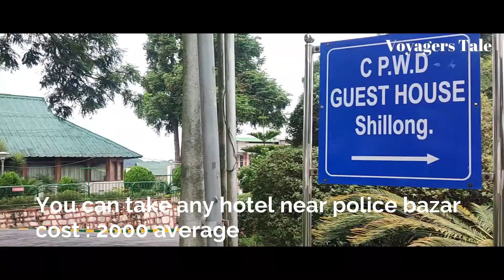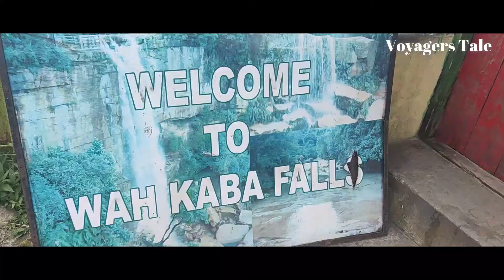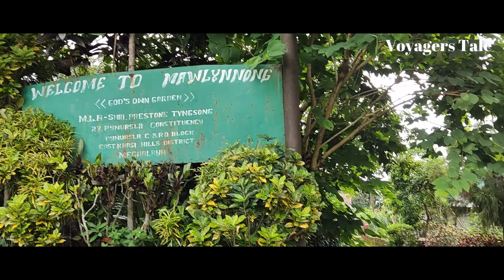Shillong Cherrapunji Tour || Meghalaya Tour Plan || Dawki Umngot River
This video is a detail plan of 5 Days 4 Nights Shillong tour.
Informations
Driver Number: Bhalung : 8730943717 - Etios ( 3500 per day)
                            N. Majumdar : 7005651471 - Wagon R

Shillong Hotel: Hotel Indiana: 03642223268 / 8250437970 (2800/2000 per night + GST)

Cherapunji Hotel: Hotel Vintage Inn : 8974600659 / 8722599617
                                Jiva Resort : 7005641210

Complete Itinerary:

Day 1:
09:35 - Flight from Kolkata
11:45 - Reach Shillong Umroi Airport
13:00 - Umium Lake
14:00 - Lunch
15:00 - Shillong Peak
16:00 - Ward's Lake
17:00 - Hotel

Day 2:
08:30 - Start Journey After Breakfast
10:00 - Elephant Falls
11:30 - Wei Sawdong Falls
13:00 - Wah Kaba Falls
14:00 - Seven Sister Falls
15:00 - Mawsmai Cave
16:00 - Nohkalikai Falls
17:00 - Hotel

Day 3:
08:30 - Start Journey After Breakfast
09:00 - Arawa Cave (If Open)
11:30 - Mawkranot Living Root Bridge
14:00 - Dawki
16:00 - Mawlylong

Day 4:
08:00 - Mawlylong Living Root Bridge
09:00 - Breakfast
11:30 - Krang Suri Water Falls
13:00 - Lunch
15:30 - Laitlum Canyon

Day 5:

10:00 - Tagor's House
11:00 - Golf Course
13:00 - Lunch on the way
14:00 - Umroi Airport
15:50 - Flight to Kolkata